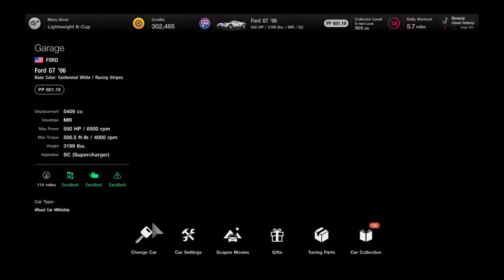Gran Turismo® 7_20220809..Ferrari Enzo gameplay and replay @ Interlagos